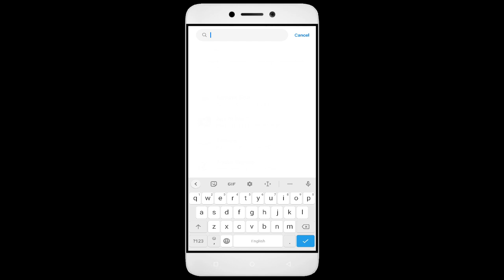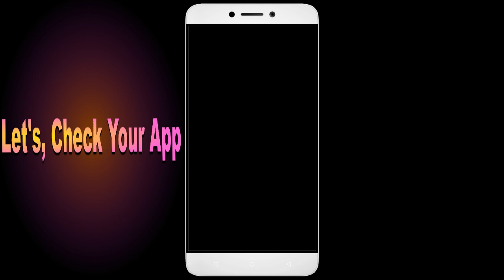How to Fix Evil Slasher App Black Screen Error | After Android Update | Problem Solved in Android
Are you dealing with an app that black screen. In this video, we'll show you how to fix these common problems! We'll walk you through troubleshooting steps to identify the root cause of the issue, so you don't waste valuable time fixing the wrong thing. We'll then show you how to adjust settings, update software Evil Slasher, and make sure everything is running properly. By the end of this video, you'll be able to confidently get your app up and running!

1. Force stop the app.
2. Restart the phone.
3. Check app permissions.
4. Keep your apps updated.
5. Clear cache.

Fix Evil Slasher not open problem,
How to fix Evil Slasher all problems solve,
How to fix Evil Slasher not working problem in android phone,
How to fix Evil Slasher app not open problem in android phone,
Fix Evil Slasher not working in android,
Evil Slasher all problems solve,
Evil Slasher not responding,
How to fix Evil Slasher keeps stopping error in android mobile,
How to Fix Evil Slasher App Black Screen Error Problem Solve in Android & Ios
How to Fix Evil Slasher App Loading Problem in Android
How to Fix Evil Slasher App Loading Problem in IOS
How to Fix Something Went Wrong and the Service Failed to Start Error in Evil Slasher App.
How To Fix Unfortunately Evil Slasher App Has Stopped Error Problem in Android Phone.
How to Fix Solve Evil Slasher App Not Working | Not Opening | Not Open | Loading Solve Problem in Android & Ios
Evil Slasher not working today,
why Evil Slasher is not working in my phone,
Evil Slasher game not starting,
Evil Slasher not starting,
Evil Slasher failed to load server list,
How To Fix Evil Slasher App not working | Not Open | Space Issue | Keeps Crashing Problem.
Evil Slasher App (Auto Close) Automatically
Evil Slasher app freezing issue in Android
Evil Slasher app Keeps Hanging issue in Android
Evil Slasher Keeps Lagging issue in Android.